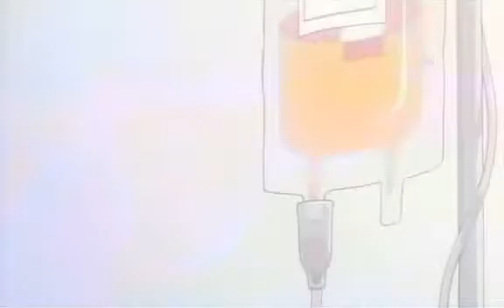Evangelion The End Of All Hope